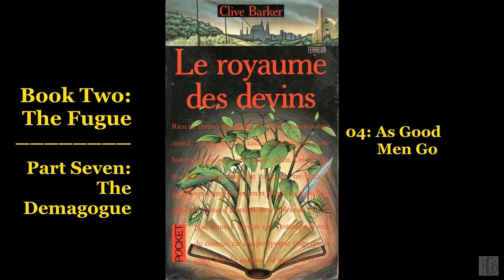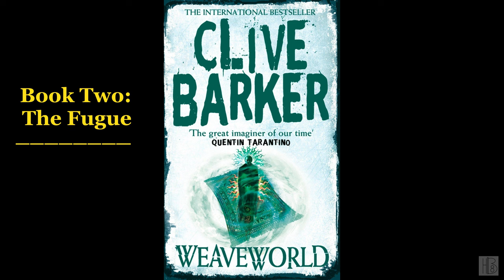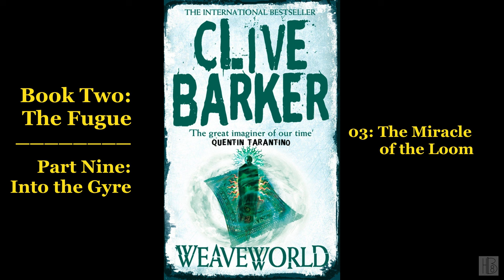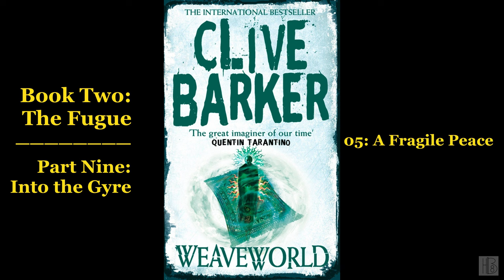Weaveworld [2/3] by Clive Barker (Bruce Huntey)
Weaveworld [2/3]
by Clive Barker
Read by Bruce Huntey
Chapter list:
00:00:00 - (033) Cal, Amongst Miracles
00:08:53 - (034) At the Lake, and Later
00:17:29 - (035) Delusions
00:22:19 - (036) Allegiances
00:30:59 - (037) The Orchard of Lemuel Lo
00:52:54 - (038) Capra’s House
01:11:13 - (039) Shadwell On High
01:13:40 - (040) The Virgin Blooded
01:21:59 - (Clive Barker
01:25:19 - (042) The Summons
01:29:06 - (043) At the Gazebo
01:40:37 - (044) A Vanishing Breed
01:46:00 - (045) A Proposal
01:56:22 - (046) Time’s Gone By
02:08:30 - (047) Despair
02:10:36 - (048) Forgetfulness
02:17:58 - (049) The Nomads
02:31:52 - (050) Our Lady of the Bones
02:41:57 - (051) The Brittle Machine
02:45:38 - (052) Tales of Spook City
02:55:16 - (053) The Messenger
03:03:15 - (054) Seeing the Light
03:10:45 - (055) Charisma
03:24:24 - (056) As Good Men Go
03:31:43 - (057) The Hours Pass
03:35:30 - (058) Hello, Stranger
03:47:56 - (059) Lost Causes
03:55:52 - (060) New Eyes For Old
04:02:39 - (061) A Secret Place
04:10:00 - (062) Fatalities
04:22:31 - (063) Cal, Travelling North
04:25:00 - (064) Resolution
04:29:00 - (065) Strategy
04:34:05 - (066) The Burial Party
04:39:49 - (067) The Horse Unharnessed
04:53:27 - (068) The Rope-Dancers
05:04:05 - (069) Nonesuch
05:14:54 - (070) The Flesh Is Weak
05:29:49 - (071) An Open Book
05:42:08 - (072) The Essential Dragon
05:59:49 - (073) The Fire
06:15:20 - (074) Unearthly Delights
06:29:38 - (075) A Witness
06:39:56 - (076) One Fell Swoop
07:00:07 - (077) A Fleeting Glimpse
07:06:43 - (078) The Narrow Bright
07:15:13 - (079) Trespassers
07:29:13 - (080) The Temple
07:38:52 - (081) The Miracle of the Loom
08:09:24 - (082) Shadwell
08:13:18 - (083) A Fragile Peace